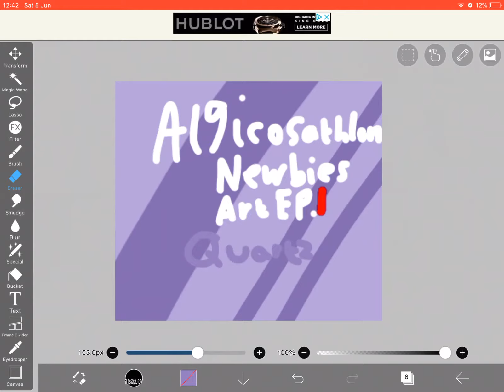Algicosathlon Newbies Art EP.1: Quartz